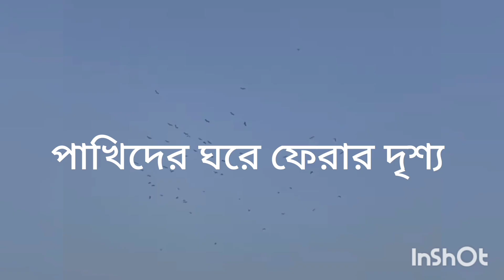হলদি দ্বীপের হেরিটেজ তকমা